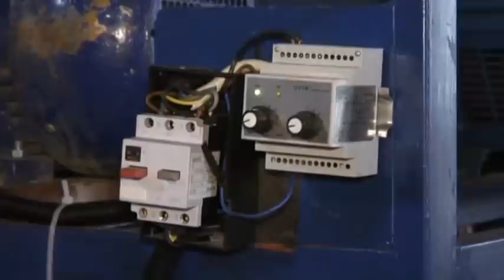NOVO !!!HIT!!!NEVEROVATNA USTEDA STRUJE!!!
INFORMACIJE NA TELEFON
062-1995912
PEIC KRSTAN